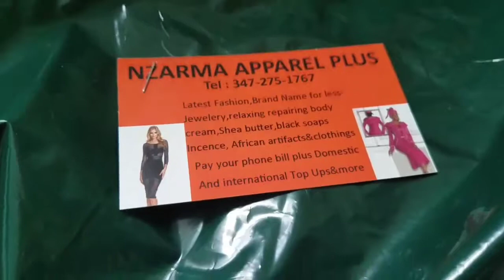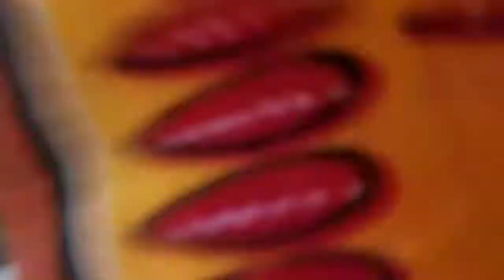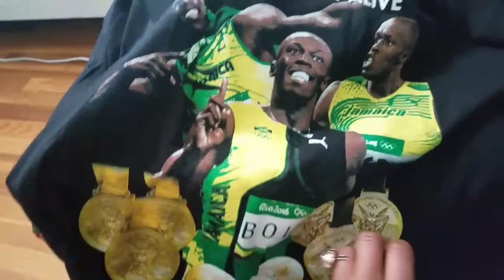SocaSaySo goes on a Merchandise Haul for MerchyMay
Check out the cool fashions purchased from @bissameka